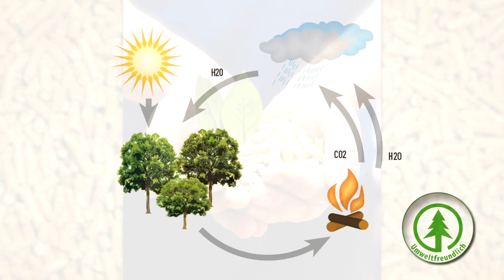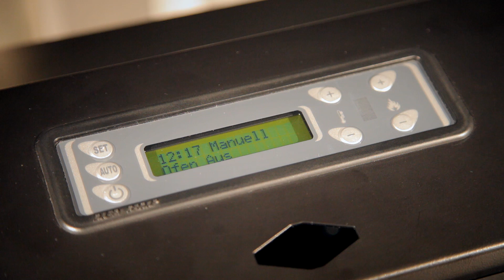Güde Pelletofen GP 100 #68038 - 68039 - 68042 - 68043 - 68044 - 68045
Holz ist der älteste Brennstoff der Welt und gleichzeitig eine der effizientesten Heizmethoden unserer Zeit.

Denn dank modernster Technik verbrennen heutige Heizgeräte Holz stets CO²-neutral und sind damit deutlich umweltfreundlicher als Erdgas- oder Heizölöfen.

Um Holz als Heizmittel noch effizienter zu nutzen, empfehlen sich Pellets.

Mit dem GÜDE Pelletofen GP 100 schaffen Sie sich Ihre eigene Wohlfühlatmosphäre. Er verbreitet eine gleichmäßige und wohlige Wärme im Raum und passt die Heizleistung automatisch an die gewünschte Raumtemperatur an. Hochwertige Komponenten garantieren dabei einen sicheren und zuverlässigen Betrieb. Für maximalen Bedienkomfort sorgen neben dem einfachen Befüllen, die vollautomatischen Zündung und der programmierbare Wochentimer. Oder bedienen Sie den Ofen mit der mitgelieferten Fernbedienung komfortabel vom Sofa aus.

Neben den Farbvarianten in weiß und rot, erhalten Sie den Pelletofen GP 100 auch in unseren einzigartigen Natursteinfurnieren. Durch natürlich gewachsene Sedimentschichten, abgebaut in regionalen Steinbrüchen, vereinen diese Furniere mit ihren individuellen Naturfarbtönen und außergewöhnlichen Maserungen eine einzigartige Optik und Haptik.

Sorgen Sie für behagliche Wärme in der kalten Jahreszeit mit dem Pelletofen GÜDE GP 100.